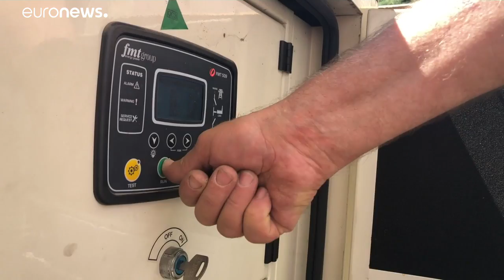Politikai ügy lett a tiranai színház sorsa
A színészek meg akarják akadályozni a Nemzeti Színház lebontását. …